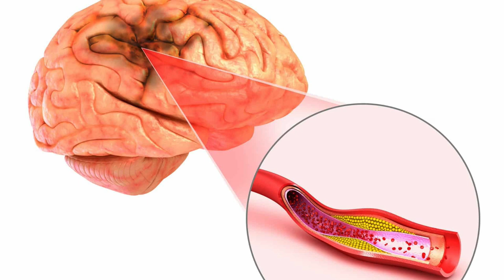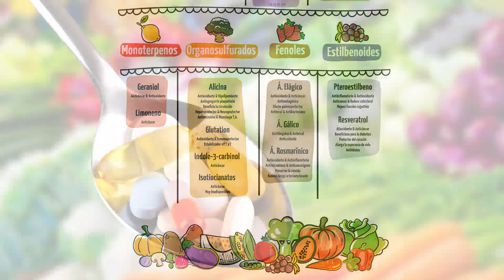Cérebro saudável por toda a vida | Estratégias para evitar a morte de neurônios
Temos cerca de 86 bilhões de neurônios, as células do cérebro responsáveis pela condução dos impulsos nervosos. Contudo, como toda célula também pode sofrer e morrer, que é o que queremos prevenir, se queremos um cérebro saudável por toda a vida.

➤ AVISO

➤ APRENDA MAIS

➤ BIOGRAFIA